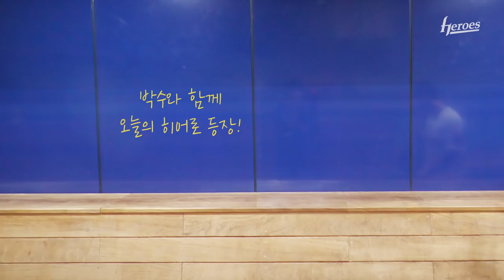김혜성 6타수 4안타 2타점 활약 | Heroes in Heroes (5.22)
수비도 잘하고 공격도 잘하고 도루도 완벽한 빛혜성 모드 👍